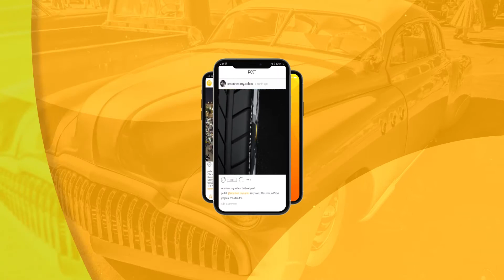Pedaltheapp.com Automotive Social Media FB Promo 60sec